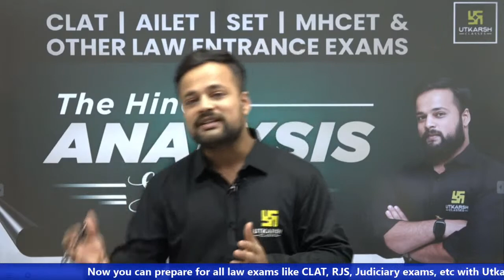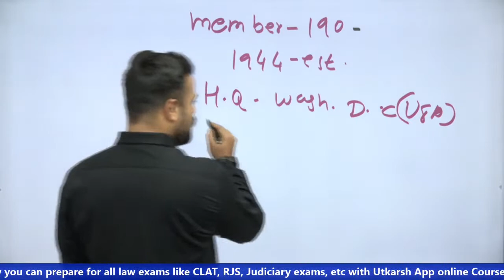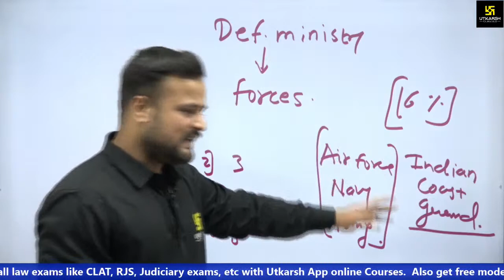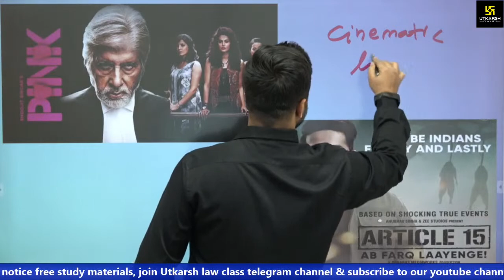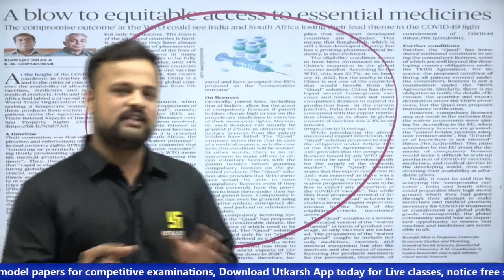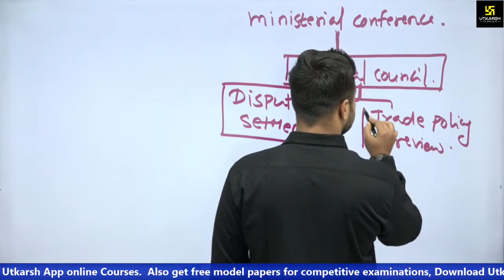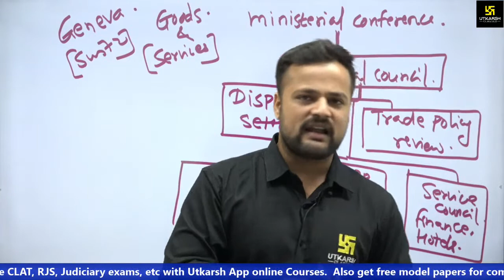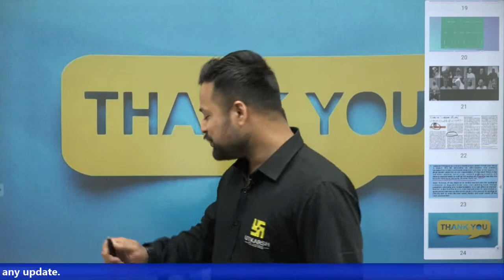The Hindu Analysis (Part-92) | CLAT, AILET, SET & MHCET | Current Affairs & G.K | Harish Sir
For CLAT Aspirants, Harish Sir brings you a class with important questions from Daily Current Affairs. In which you will be made to study the questions of Daily Current Affairs given in THE HINDU Review, which will prove useful in your upcoming competitive exam, then you must watch this video till the end.

06:15 AM - Current Affairs Show by Kumar Gaurav Sir
05:00 PM - Rajasthan Current Affairs by Narendra Choudhary Sir